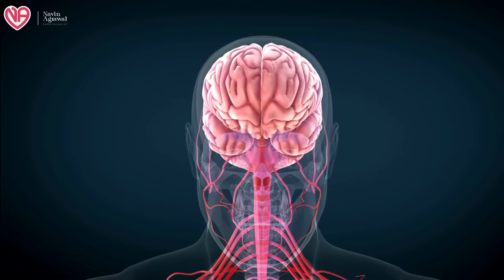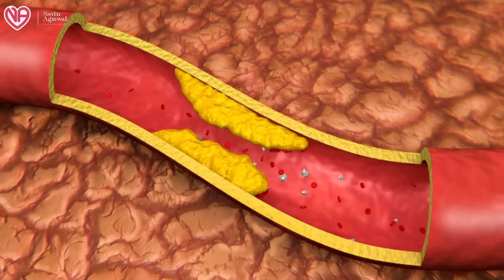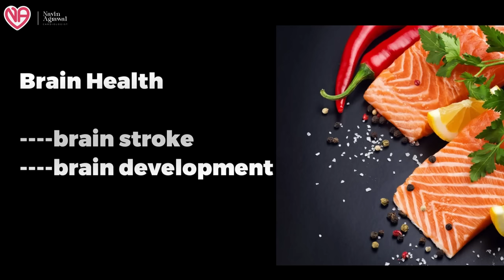मछली(Fish) खाने से Surprising Benefits for Heart Patient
In this video, we uncover the astonishing health benefits that eating fish can have for individuals with heart conditions. Fish is a nutrient-dense food that is rich in omega-3 fatty acids, which are known to support heart health and reduce the risk of cardiovascular diseases.

Research has shown that incorporating fish into your diet can help lower blood pressure, reduce inflammation, improve cholesterol levels, and even decrease the risk of heart attacks and strokes.

Not only is fish a delicious and versatile food option, but it also provides essential nutrients like protein, vitamins, and minerals that are crucial for overall well-being.

If you or someone you know is a heart patient, don't miss out on the incredible benefits that fish can offer. Watch this video to learn more about why fish should be a staple in your heart-healthy diet!

DM CARDIOLOGIST

3:30pm to 5:30 pm in afternoon Daily(Excluding Sunday)

Halar road,

Valsad
For appointment:-
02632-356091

Vapi:-
21ST CENTURY HOSPITAL